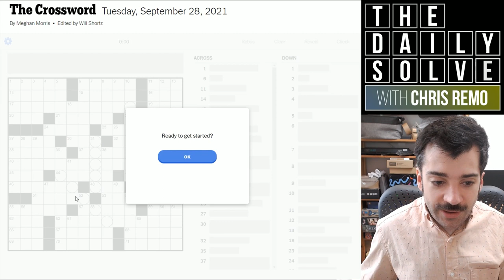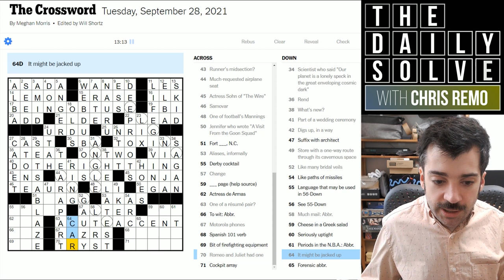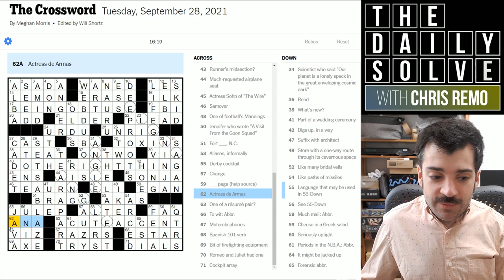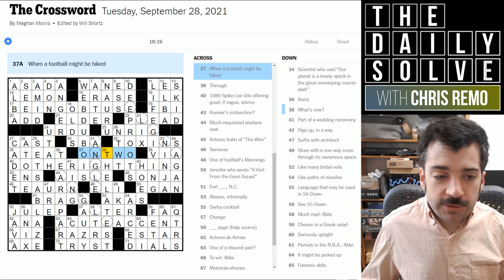Why Do I Only Solve the New York Times Crossword? - 28 September 2021 New York Times Crossword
A viewer asked why I only solve the New York Times Crossword on the channel, so I addressed that before moving on to today's enjoyable Tuesday puzzle. Join me!

This is the New York Times crossword puzzle for Tuesday, 28 September 2021:

00:00 Introduction
00:54 Why do I only solve the NYT Crossword?
03:20 Yesterday's clues
04:31 Today's solve
21:19 Puzzle recap
23:19 Epilogue & acknowledgements